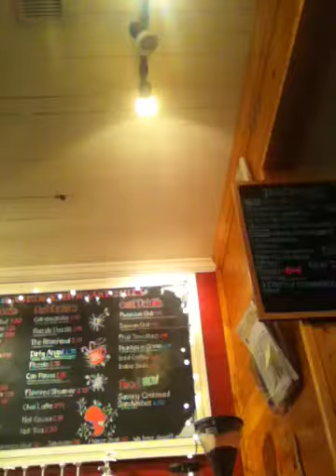Emily sniffing the Camera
Land of a thousand hills coffee shop